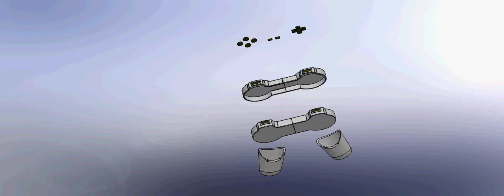ASSEMBLY JOYSTICK ANIMATION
CSM final project